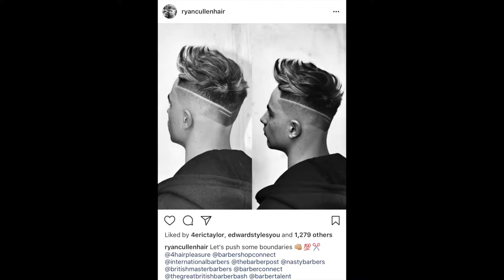Ryan Cullen Interview - LookBook 2017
Salon Republic Founder/CEO Eric Taylor chats with Ryan Cullen, an exceptional men's hair stylist from Northern Ireland, about how he got started in the beauty industry, social media tips and the importance of customer service.